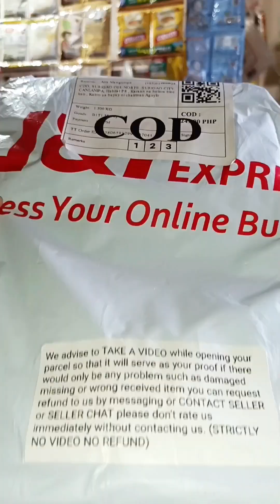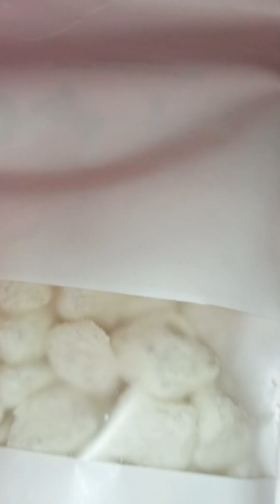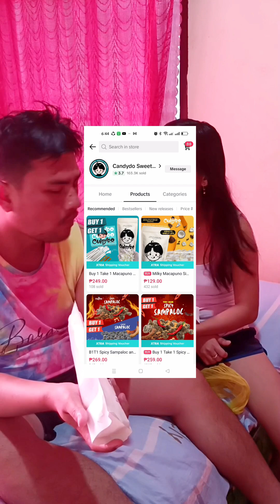candydoo kayo Dyan ..